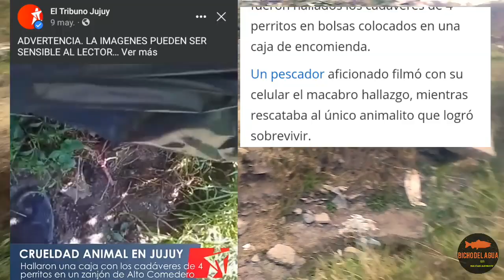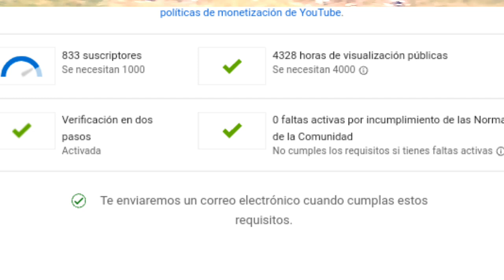Comienzo de mi canal .👌🎣 de Pesca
Comienzo de mi canal este video explicó x q empecé hacer videos pescando.cuento cuanto ganó y por q ni subía más videos de Pesca. espero q les guste lo q hago así también pueden estar reaccionando a mis primeros videos